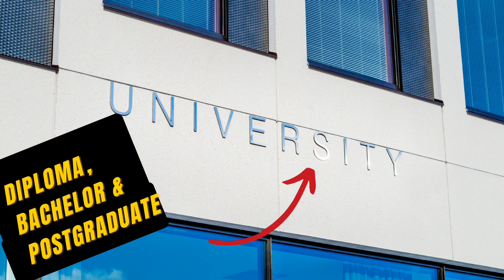Kozi zinazotolewa chuo cha DIT | Dar es Salaam Institute of Technology Courses